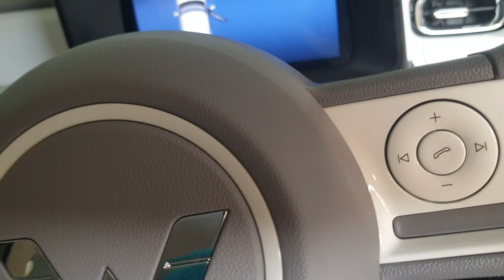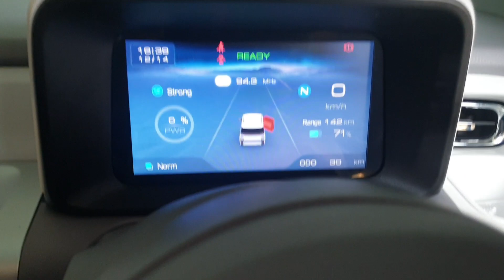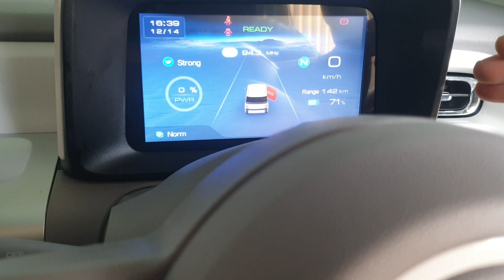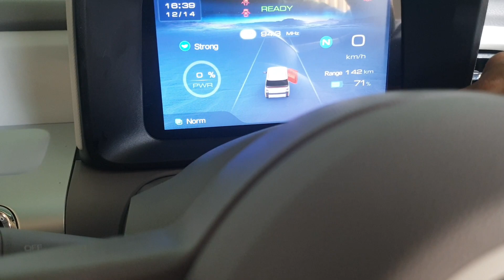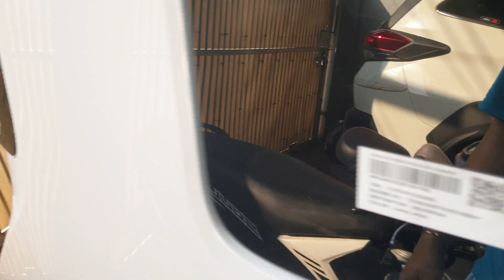BAHAS AIR EV LITE WARRANTY LIFETIME I WULING AIREV 2023 GARANSI SEUMUR HIDUP BATERAI NYA MANTAP GUYS